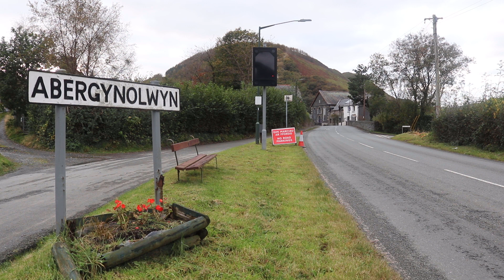Introduction to Hydraulics Lesson Series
This video gives a brief introduction to this series of lessons on Hydraulics. The video features the Nant Gwernol Ravine in Wales as an example of flowing water in the natural world.